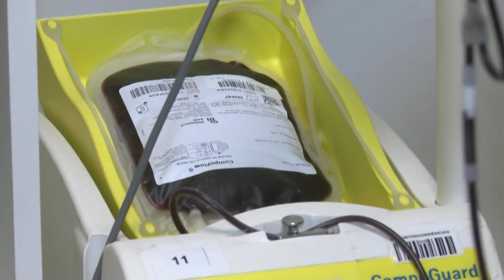Dia Nacional do Doador de Sangue destaca o valor desse gesto tão importante –Jornal da Vida–25/11/24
25 de novembro é o Dia Nacional do Doador de Sangue. A doação é algo que vem caindo no Brasil e a data quer reverter essa tendência por meio da sensibilização da sociedade. Bruna Martins traz os detalhes.